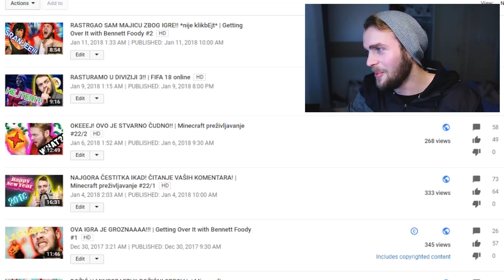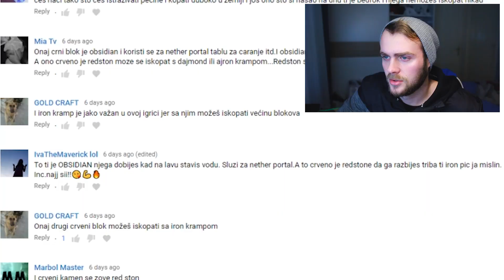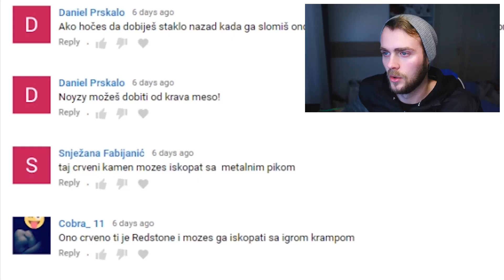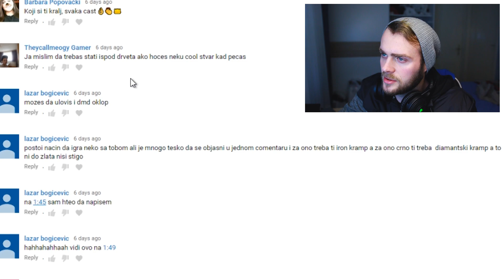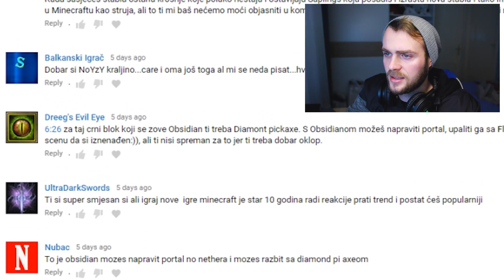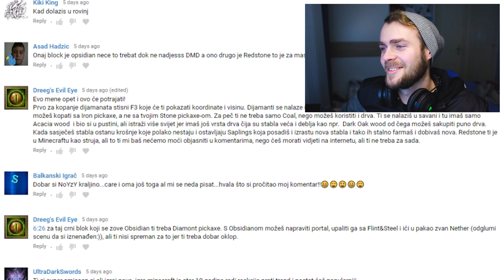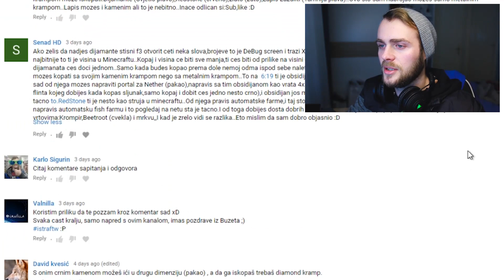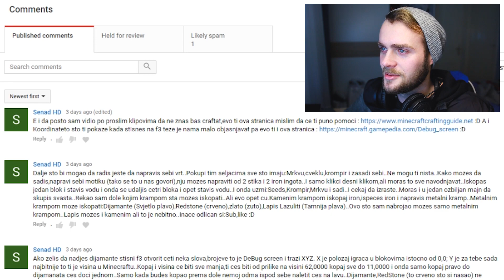KAKO STE VI LJUDI MOJI ZAKON! ČITANJE VAŠIH KOMENTARA! | Minecraft preživljavanje #23/1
HVALA NA KOMENTARIMAAA

PRETPLATI SE I LAJKAJ ZA JOŠ OVAKVIH VIDEA! KLIKNI NA ZVONCE GORE DESNO DA UVIJEK BUDEŠ PRVI/A KOJI GLEDA! ;)